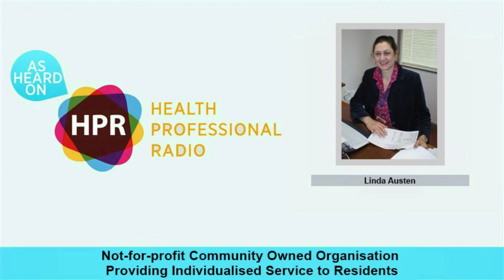Not-for-profit Community Owned Organisation Providing Individualised Service to Residents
TITLE: Not-for-profit Community Owned Organisation Providing Individualised Service to Residents
GUEST: Linda Austen
PRESENTER: Wayne Bucklar

OVERVIEW:
In today’s Health Supplier Segment, know more about the features of the Millhaven Lodge as we are joined by their CEO Linda Austen. They offer several different facilities for our residents, a 38 Bed Nursing Home for High Care residents, a 43 Bed Hostel for Low Care residents, a boutique 14 bed unit for low care and private respite and a 12 Bed Special Care Unit for residents suffering dementia. They also feature large airy rooms, homely kitchen facilities, sheltered courtyards and well maintained gardens. Their caring, qualified staff deliver highly individualised care.